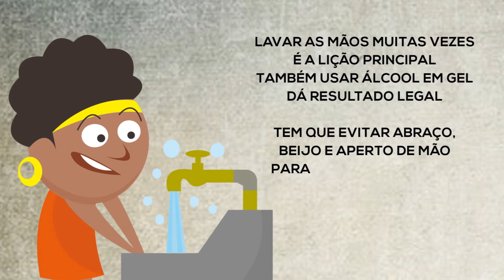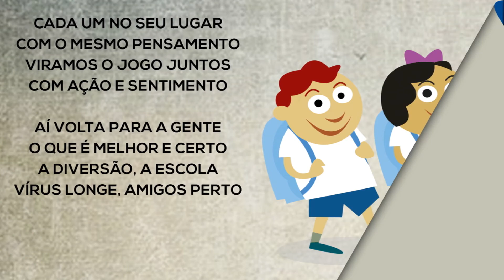E que tal todos nós ser amigos da prevenção contra o coronavírus|COVID-19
Governo do estado de Pernambuco
Todos contra o coronavírus

Coronavírus a prevenção é a melhor proteção para você e sua família.